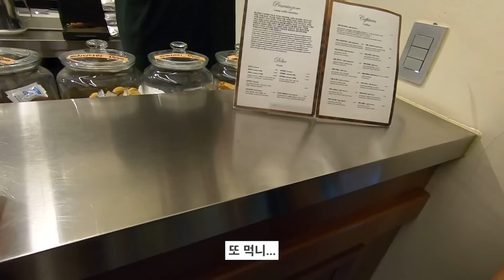커피를 마시고 싶어서 일찍 일어나 보았어. | 남산라이딩, 리사르 커피☕️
아침 운동은 뿌듯해.

📍ㄹㅣㅅㅏRㅋㅓㅍㅣ

✔📹촬영, 편집 : 지니 @genieriding